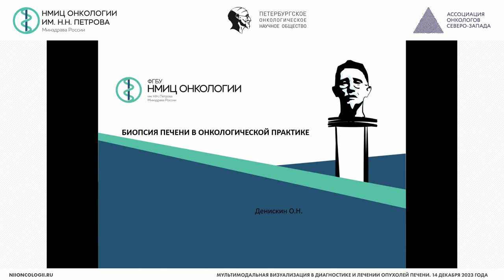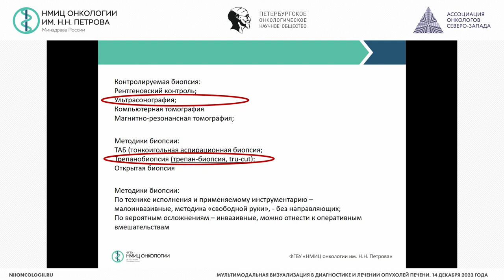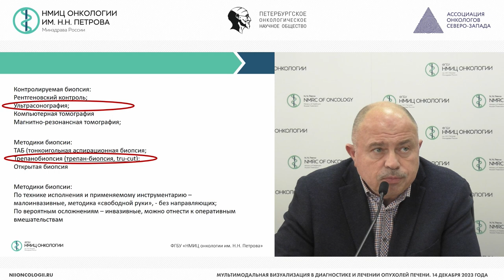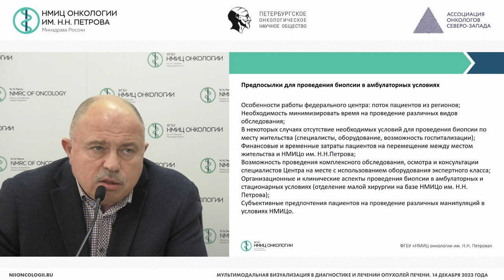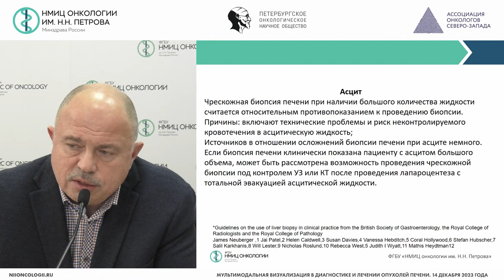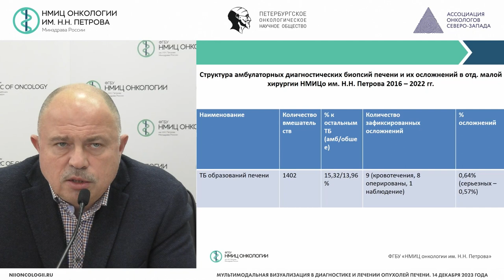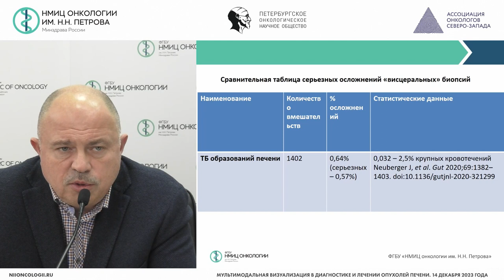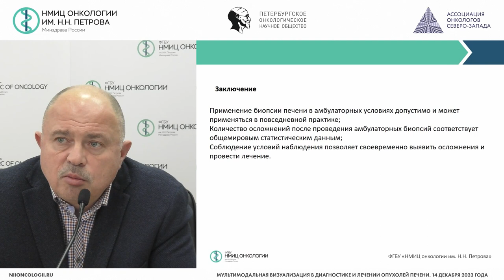Биопсия образований печени под УЗ контролем в амбулаторной практике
Денискин Олег Николаевич – врач-хирург отделения малой хирургии НМИЦ онкологии им. Н.Н. Петрова, г. Санкт-Петербург

Конференция «Мультимодальная визуализация в диагностике и лечении опухолей печени»